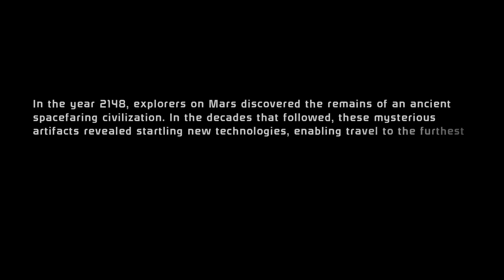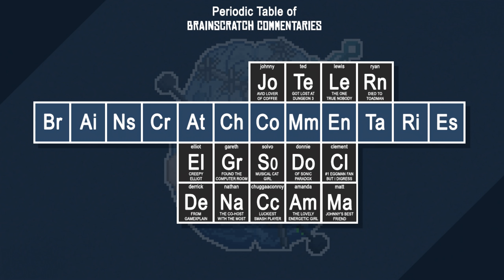Mass Effect: Legendary Edition | First Impressions and Gameplay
In which Lewis, being the only member of BSC who cares about western RPGs, rambles about Mass Effect: Legendary Edition courtesy of a free review copy from EA.